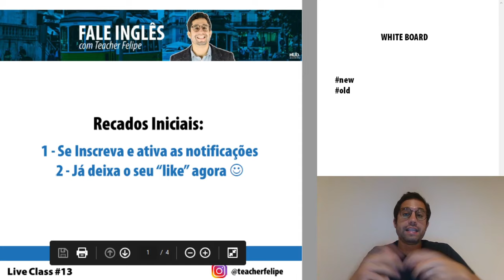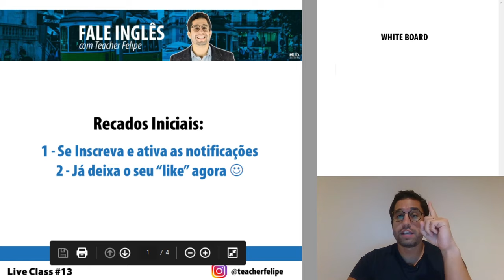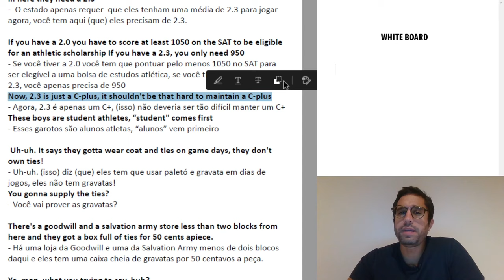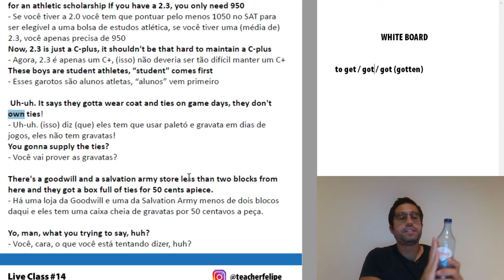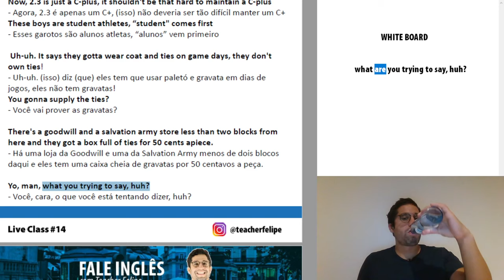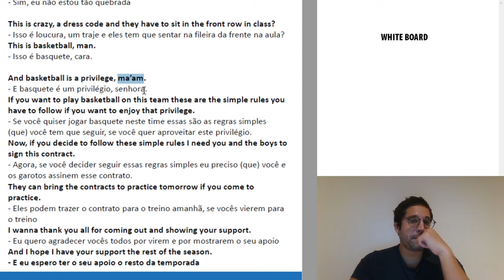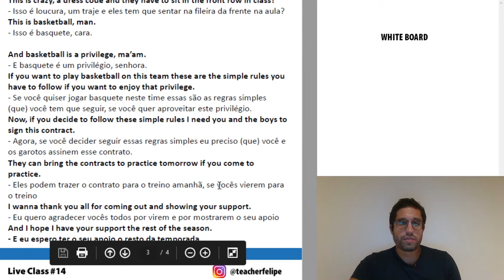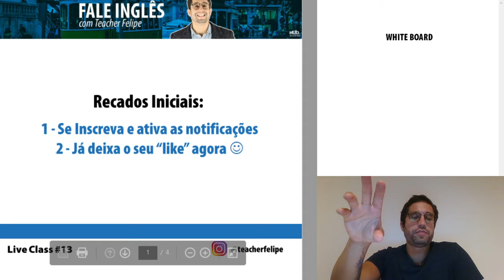Live Class #14 - Movie Class I Teacher Felipe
Hello everybody,

Hoje vamos utilizar um trecho de um filme para praticar a estruturas do idioma.
Já conhece a dinâmica das aulas com filmes? Se não, assista a aula toda e entenda como esta é uma das melhores formas de praticar inglês, pelo menos na minha opnião.

Aula para todos os níveis, eu garanto.

Se está chegando por aqui agora, não deixe de ver as aulas 01, 02, 03 e 04 aqui no canal.

Lembrete: Esta aula fica no ar por pouco tempo então, assista agora mesmo.

(Se não tiver o Telegram é só baixar o app, simples assim)

Me siga no Instagram para doses frequentes de motivação e também direcionamento para os estudos.

See you!